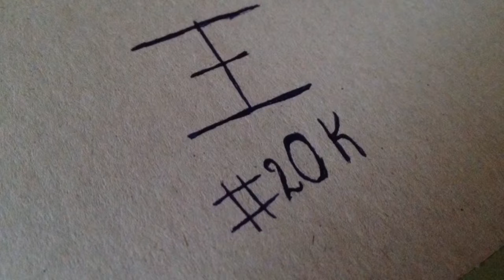NEBULOUS - LEGENDARY & FUNNY WINS (ARENA 1VS1)-НЕБУЛУС ЛЕГЕНДАРНОЕ & ПРИКОЛЬНЫЕ ПОБЕДЫ (АРЕНА 1НА1)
Всем привет с вами я лом или же λØM
мой клан [λM]-My clan [λM]
λØM - lom-лом
ну всем удачи пока пока желаю вам радости на новом годе 2018!
Я не хотел вставлять свой интро мне было лень:-D